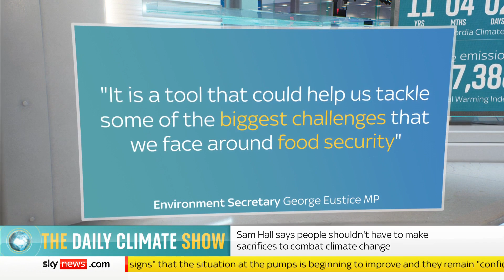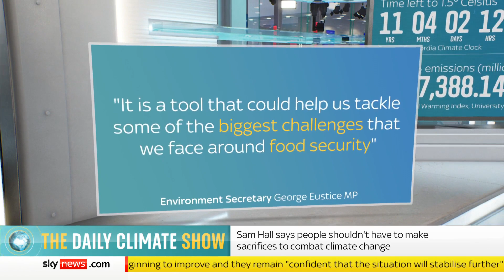Would gene editing of crops be good for the planet?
The Government has announced plans to allow gene editing of crops to help them withstand extreme weather caused by climate change. But some warn it’s not a long-term solution to the crisis.

Director of the Conservative Environment Network Sam Hall says it's a "win for the climate".

But climate justice activist Daze Aghaji says there's no "long-term evidence" on how it could impact the environment

and download our apps